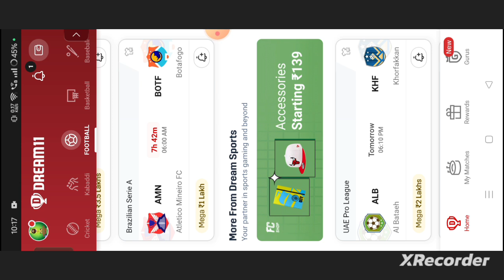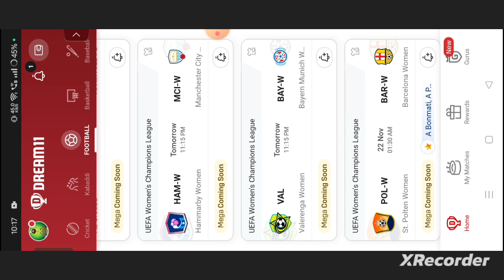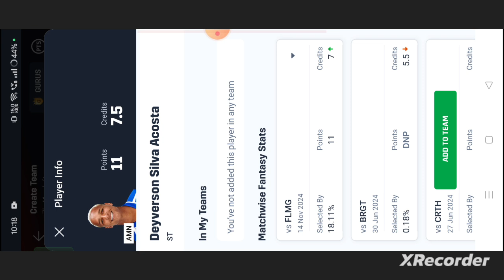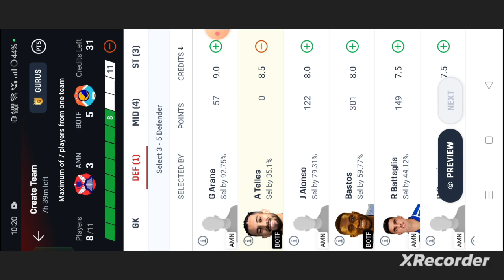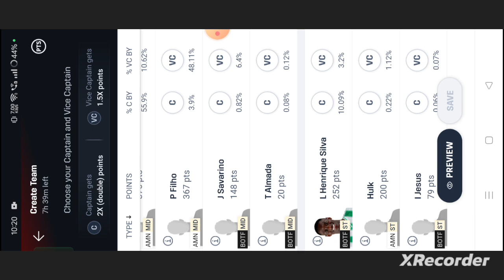AMN vs BOTF Football dream11 team | AMN vs BOTF Football dream11 team prediction win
own risk"

1. This analysis  is based on my

2.Dream11 takes great care to comply with all central and state legislation in India to ensure that  users are fully protected. Every contest on platform is carefully designed to comply with applicable statutes and regulations in India.

Thanks